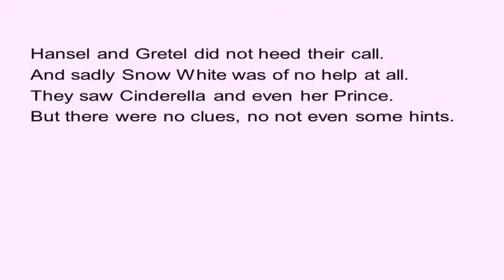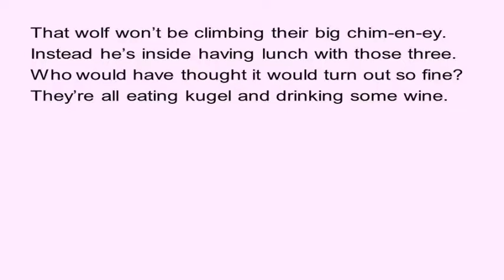Pig Chim chiree Vocal